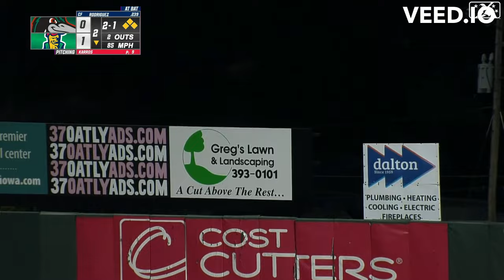Top 10 Dominican Prospects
We show you the Top 10 Prospects from the Dominican Republic in fantasy baseball, beginning with No. 1 Junior Caminero of @RaysBaseball and followed by, in no particular order, Jonatan Clase of @Mariners, Jasson Dominguez of @Yankees, Noelvi Marte of @Reds, Orelvis Martinez of @BlueJays, Adael Amador of @Rockies, Roderick Arias of @Yankees, Samuel Basallo of @Orioles, Emmanuel Rodriguez of @Twins and Ronny Mauricio of @Mets.